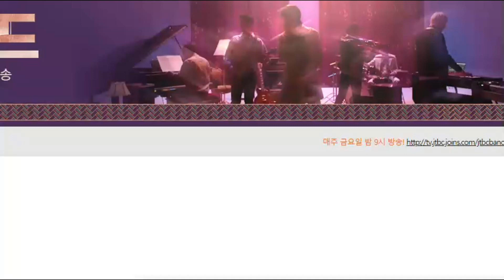[슈퍼밴드 6회] 케빈오팀 '누구없소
너무 즐겨보는 프로그램 내가 듣고 싶어 영상으로 올려봄